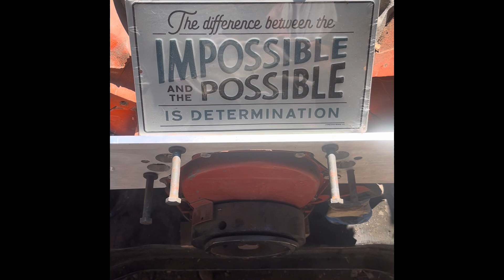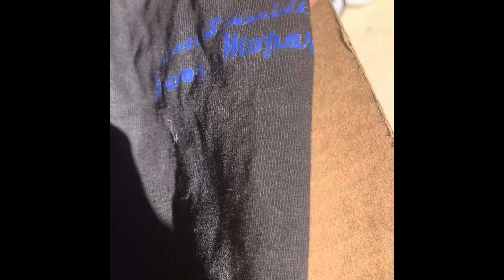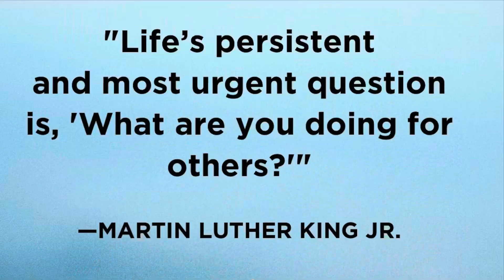sends the goods! Get your merchandise there!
“Stone Soup” is a 62 Dodge Lancer 2 door coupe that we are blessing Vic with.
 It’s a project that is being passed from one YouTube channel (listed in order on the shirt) to the next, as each one contributes a portion of the build.
 Currently @junkyard_D is blessing it. 😃
Follow the build! 👍
For your Stone Soup merchandise go to @DiecastDreamCustoms and support Vic to help fund the build. 😉